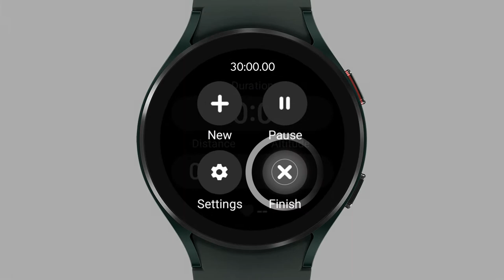How to Use Fitness Tracking | Galaxy Watch4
Stay on-top of your fitness goals with the Galaxy Watch4. With more than 90 exercises supported, challenge your friends to a workout.